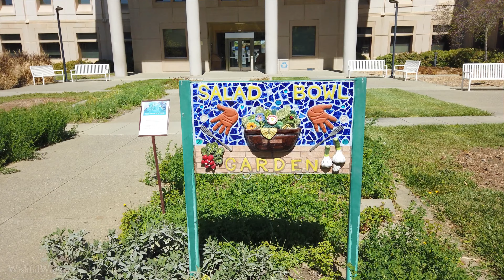UC Davis Campus Walking Tour, Yolo County, CA | {4k} 🔊 Binaural Sound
UC Davis has the most beautiful campus out of all the UCs (with UCSC coming in a close 2nd). The entire campus feels as if you are in a secret nature wonderland. UCD is located near the UC Davis Arboretum, and Downtown Davis. If you are looking for a school with a relaxed attitude, the UC Davis is for you.

🎞️ Chapters